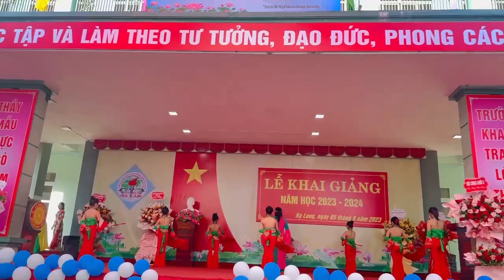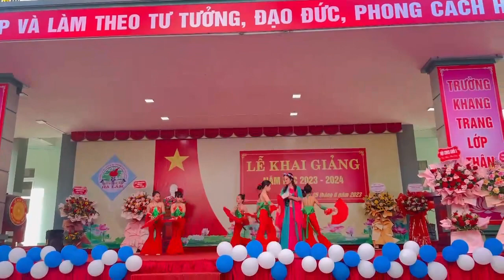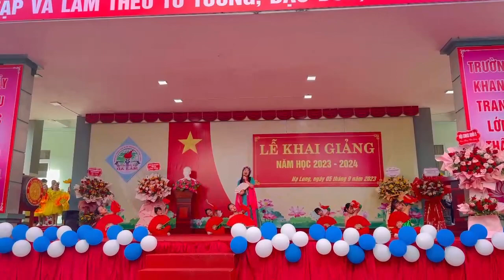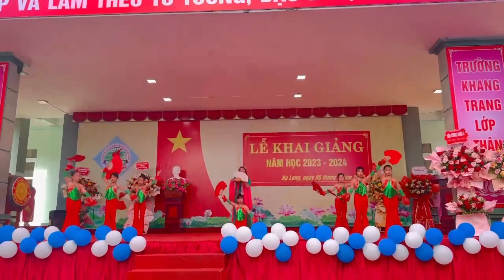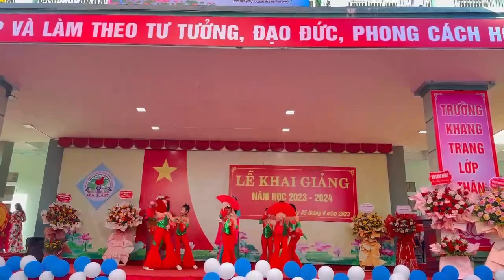Thư Pháp - Khai giảng 23-24 Tih Hà Lầm